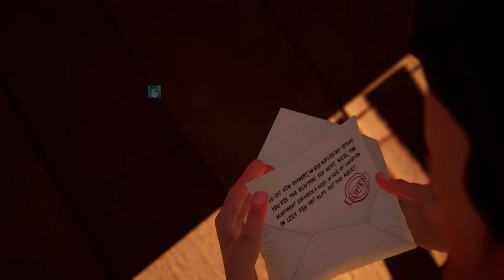Hello Neighbor - New Secret Neighbor Mario Terminator Thanos Mr Bean Gameplay Walkthrough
Hello Neighbor - New Neighbor Mario Terminator Thanos Mr Bean History Gameplay Walkthrough

Hello Neighbor